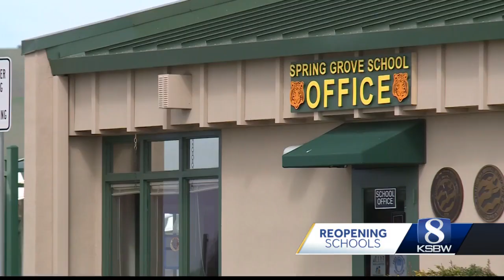Hollister school has modeled safe learning since Summer 2020